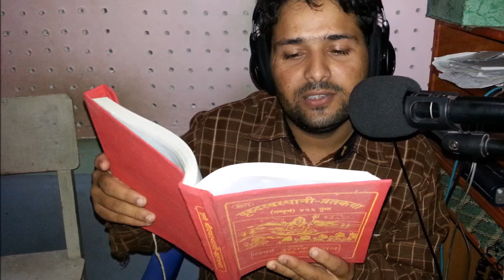Swasthani Brata Katha 13 | स्वस्थानी ब्रत कथा १३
श्री स्वस्थानी ब्रत कथा- ! आदर्णीय भक्तजनहरु, श्री स्वस्थानी पर्मेश्वरीको ब्रत कथा आफू पनि सुन्नुहोस् र अरुलाई पनि सुनाउनुहोस् ।
ठुलो श्री स्वस्थानी व्रत कथा - माघ माहात्म्य
पौष शुक्ल चतुर्दशी देखी माघ शुक्ल पुर्णिमा सम्म व्रत बस्दा सुन्ने अध्याय
बाचक : श्री रामु आचार्य
बयानकार : श्री लक्षमण सापकोटा
Shree Swasthani Brata Katha - Magh Mahatmya
Reader : Shree Ramu Acharya
Narrator : Laxman Sapkota
Bips Media House
We are on Twitter too.
User : @bipsmediahouse
Tweets Trend
Our Facebook Address :

Copyright Protected With Bips Media House